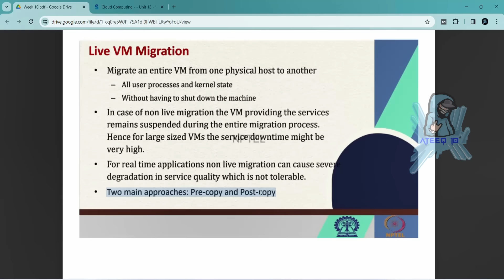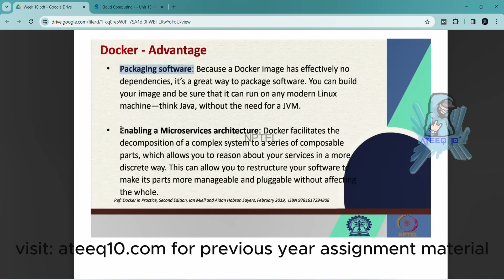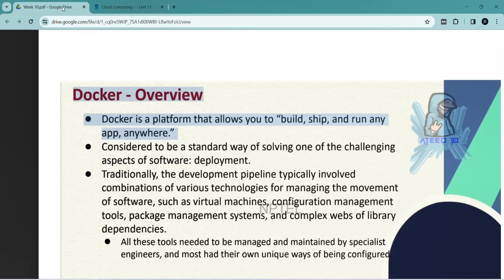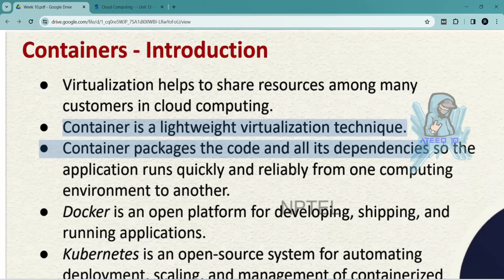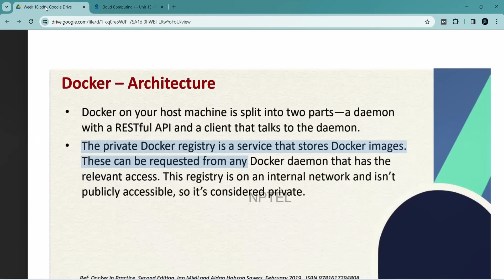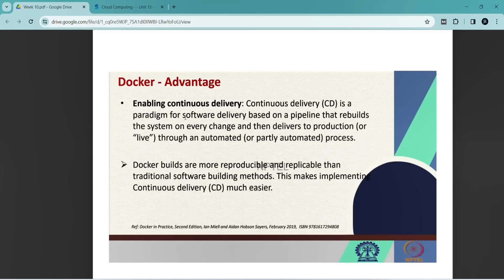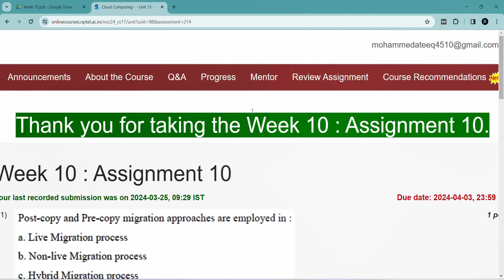NPTEL Cloud Computing Week 10 Assignment Answers | Jan 2024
Cloud Computing Week 10 Quiz Answers
Cloud Computing Week 10 Answers
Cloud Computing Answers Week 10
Week 10 Assignment Answers Cloud Computing

In this video, we're going to unlock the answers to the Cloud Computing questions from the NPTEL 2024 Jan-Apr assignment.

If you're looking to unlock the answers to the Cloud Computing questions from the NPTEL 2024 Jan-Apr assignment, then watch this video! By the end of this video, you'll know all the answers to the questions you were struggling with.

Cloud Computing week assignment answers
10 weeks course nptel assignemnt answers
8 weeks course nptel assignemnt answers
4 weeks course nptel assignemnt answers
week 10 assignment answers of Cloud Computing
assignment answers of Cloud Computing
Cloud Computing answers 2024
2024 nptel assignemnt answers
2024 nptel assignment answers week 10
week 10
week
Cloud Computing solutions of nptel
nptel Cloud Computing

week 10 solutions of cloud computing